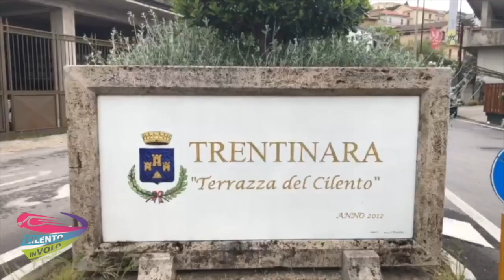7 Francesca e Davide 09-10-21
This video is about 7 Francesca e Davide 09-10-21